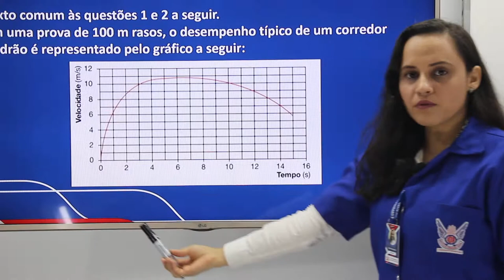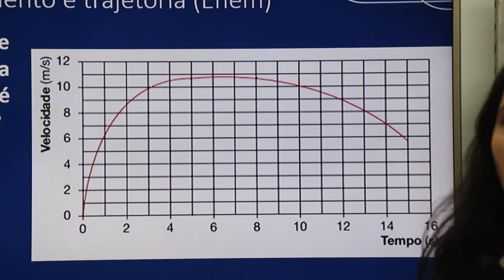WEB AULA 5 - FÍSICA - 1ª SÉRIE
Questão 1 – Movimento e trajetória (Enem)